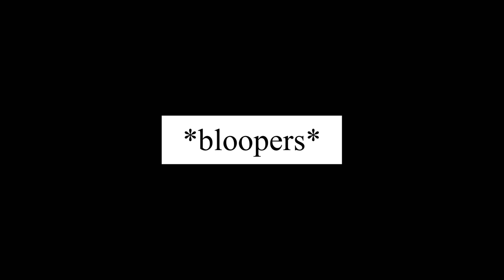How I Got Into Medical School in South Africa || Stellenbosch University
💗 OPEN ME 💗

INTRODUCTION

Hey everyone,

It's your girl Tee coming back with another video. In this video, I will be sharing with you my application story and how I got accepted to study medicine. To any future med students out there, remember that rejection is not the end of the road for you. If you are truly passionate and driven to study medicine, you will knock on all the doors until one gets opened for you.

To any matrics watching this video, I have shared 3 tips for you when it comes to applying to South African universities. I hope it helps you out and all the best in your final year of highschool. You've got this!

Can't wait to share more videos with you. Until then, take care.

XO,
Tamanda

TIMESTAMPS

introduction- 00:23
application story starts at: 02:07
tip #1- 02:59
tip #2- 05:38
tip #3- 11:13
bloopers- 14:43

SOCIALS

MUSIC
Zella Day - Campus (Louis The Child Remix)